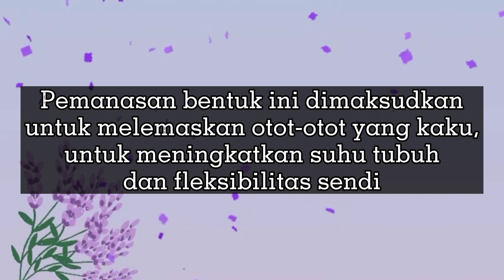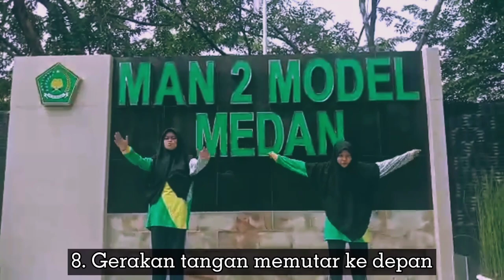Tugas Penjas | Stretching (Pemanasan)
Nama Kelompok :
- ANDHARA
- ANNISA NASYA SYAFITRI
- HIDAYAH SHAHARA
- NOVI LESTIANI
- NUR FADILAH (2)
- NURHASANAH SIMANJUNTAK